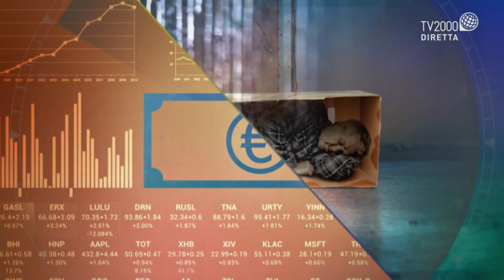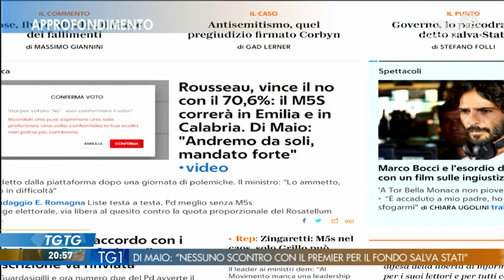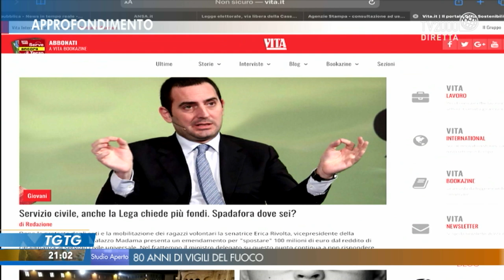TGtg del 21 novembre 2019 – Riccardo Bonacina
Riccardo Bonacina, giornalista e fondatore di @VITAnonprofit, è ospite di Fabio Bolzetta a TGtg del 21 novembre 2019